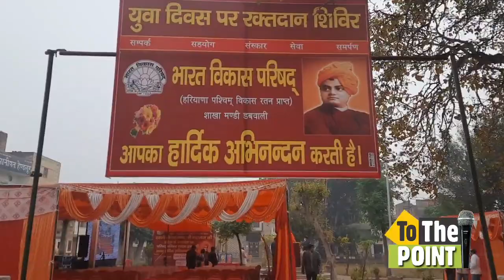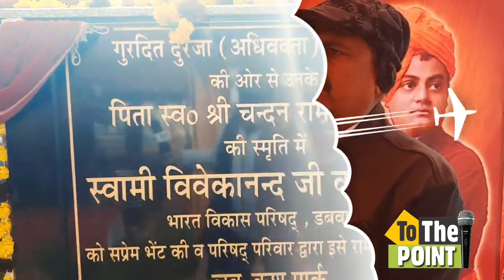भा वि प डबवाली ने आज स्वामी विवेकानंद जी की जयंती पर लव कुश पार्क उनकी प्रतिमा का अनावरण किया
डबवाली
भारत विकास परिषद द्वारा राम नगर कॉलोनी में स्थित लवकुश पार्क में स्वामी विवेकानंद जी की प्रतिमा स्थापित की गई है। बुधवार को स्वामी विवेकानंद जयंती पर राष्ट्रीय युवा दिवस के उपलक्ष्य में उनकी प्रतिमा का अनावरण किया गया। इस अवसर पर आयोजित समारोह में डबवाली के विधायक अमित सिहाग मुख्यातिथि के तौर पर पहुंचे व उन्होंने समारोह के अध्यक्ष भाविप के राष्ट्रीय मंत्री केके अरोड़ा के साथ स्वामी विवेकानंद जी की प्रतिमा का अनावरण किया। उनके अलावा भाविप प्रांतीय उपाध्यक्ष हरिओम भारद्वाज, प्रांतीय संगठन मंत्री सतपाल जग्गा, प्रांतीय विस्तार प्रमुख ईश कुमार मैहता भी विशिष्ट अतिथि के तौर पर मौजूद रहे। सभी ने प्रतिमा पर फूलमालाएं पहनाकर स्वामी जी को नमन किया। इससे पहले अमित सिहाग व अन्य अतिथियों ने भारत माता व स्वामी विवेकानंद जी के चित्र के समक्ष दीप प्रज्जवलित कर समारोह का शुभारंभ किया। एनपी स्कूल के बच्चों ने राष्ट्रीय गीत वंदे मात्रम गाया। सभी अतिथियों को अंग वस्त्र पहनाकर व तिलक लगाकर उनका स्वागत किया गया।
इस मौके पर संबोधन में अमित सिहाग ने कहा कि जब उन्होंने स्वामी विवेकानंद जी के जीवन के बारे में विस्तार से पढ़ा तो वे उससे बहुत प्रभवित हुए। उन्होंने संकल्प लिया है कि वे स्वामी जी के दर्शाए मार्ग पर चलने का हमेशा प्रयास करेंगे। भारत विकास परिषद ने शहर के बीचोबीच स्थित इस पार्क में स्वामी विवेकानंद जी की प्रतिमा स्थापित कर बहुत ही सराहनीय कार्य किया है और प्रतिमा के अनावरण समारोह में उन्हें बुलाकर उन्हें स्वामी विवेकानंद जी के साथ जोडऩे का सुंदर कार्य किया है इसके लिए वे भारत विकास परिषद के आभारी हैं। उन्होंने कहा कि पार्क में  स्थापित यह प्रतिमा यहां पर आने वाले लोगों के साथ-साथ पूरे क्षेत्र वासियों के लिए प्रेरणा का स्त्रोत बनेगी। लोगों को उनके जीवन के बारे में जानने का अवसर मिलेगा और उनके दिखाए मार्ग पर चल कर हिंदु संस्कृति की रक्षा करने व अपने जीवन को सफल बनाने का मौका भी मिलेगा।
भाविप के राष्ट्रीय मंत्री केके अरोड़ा व प्रांतीय उपाध्यक्ष हरिओम भारद्वाज ने स्वामी जी की जीवनी पर प्रकाश डाला व युवा वर्ग के लोगों को उनके दर्शाए मार्ग  पर चलने के लिए प्रेरित किया। उन्होंने प्रतिमा स्थापित करने के लिए भाविप की डबवाली शाखा के पदाधिकारियों की भूरि-भूरि प्रशंसा की व बधाई दी। इस अवसर पर प्रांतीय संगठन मंत्री सतपाल जग्गा ने समारोह में पहुंचे अतिथियों का स्वागत व अभिनंदन किया।  शाखाध्यक्ष सुनीता जग्गा ने बताया कि पार्क में स्थापित की गई स्वामी विवेकानंद जी की संगमरमर से बनी यह सुंदर प्रतिमा भाविप के पूर्व अध्यक्ष गुरदित्त दुरेजा ने अपने पिता स्व. चंदन राम दुरेजा की स्मृति में भारत विकास परिषद को सप्रेम भेंट की है। उन्होंने सहयोग के लिए दुरेजा परिवार का धन्यवाद किया।
समारोह की विशेष बात यह रही कि इस दौरान हरियाणा के मुख्यमंत्री मनोहर लाल खट्टर भी वर्चुअल तरीके से कार्यक्रम से जुड़े और उनके संबोधन का प्रसारण भी किया गया। मुख्यमंत्री ने स्वामी विवेकानंद की प्रतिमा स्थापित करने व रक्तदान शिविर लगााने  पर भारत विकास परिषद डबवाली शाखा की प्रशंसा करते हुए शुभकामनाएं दी। वर्चुअल प्रसारण करने की व्यवस्था में भाविप के सचिव भजन मैहता का विशेष सहयोग रहा। इस अवसर पर आयोजित रक्तदान शिविर में 12 लोगों ने स्वेच्छा से रक्तदान किया। राष्ट्रीय गान के साथ समारोह  का समापन हुआ। समापन मौके पर सभी अतिथियों को स्मृति चिह्न भेंट कर व शाल ओढ़ाकर सम्मानित किया गया। कार्यक्रम का संचालन प्रसिद्ध रंग कर्मी संजीव शाद ने बखूबी किया। भाविप के पूर्व अध्यक्ष वेद भारती ने समारोह में पहुंचे अतिथियों व अन्य लोगों का धन्यवाद किया। इस मौके पर राम लाल बागड़ी, गौरव मोंगा, ओपी सचदेवा, शशिकांत शर्मा, इंद्र जैन, लवली मैहता, पवन गर्ग, गुरदीप कामरा, सुरेंद्र सिंगला, डा. सौरभ अरोड़ा, डा. लोकेश्वर वधवा, डा. सुखवंत सिंह, उग्रसेन गर्ग, महिला प्रमुख सुमन लता, शाखा उपाध्यक्ष सुभाष मैहता सहित अनेक गणमान्य लोग व परिषद परिवार सदस्य मौजूद रहे।